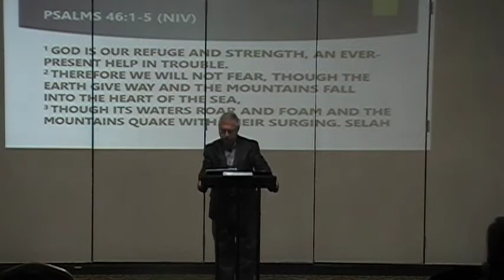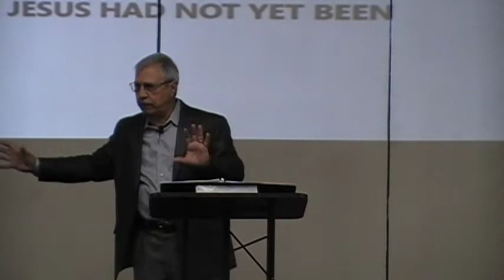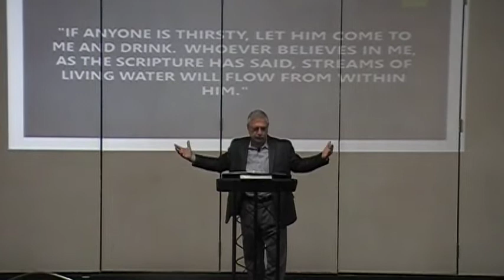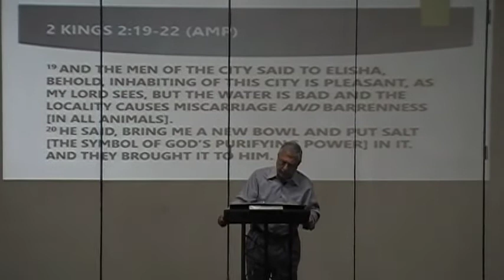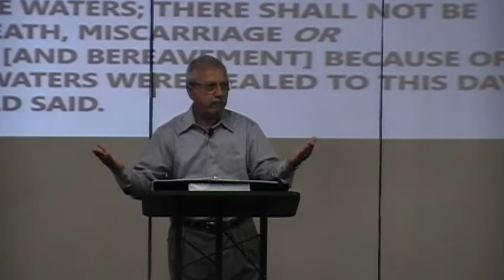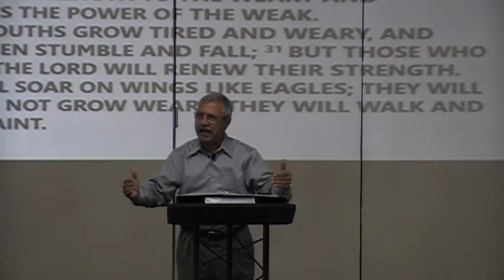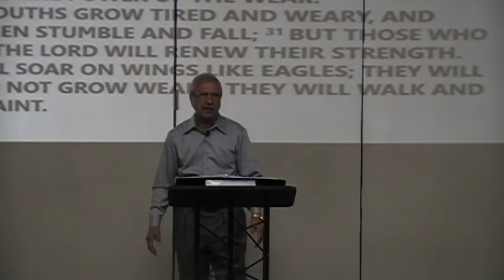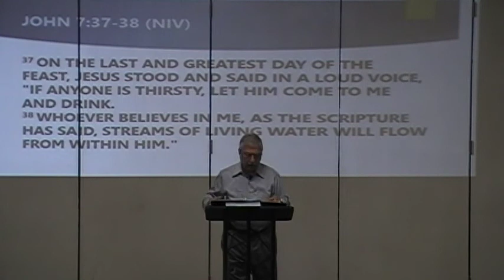Pastor Carl Catalanotto - The River of God Series - There Is A River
There is a River that brings gladness. There's a River that brings refreshing. There's a River that satisfies those who are thirsty. Watch as Pastor Carl reveals what this River is.